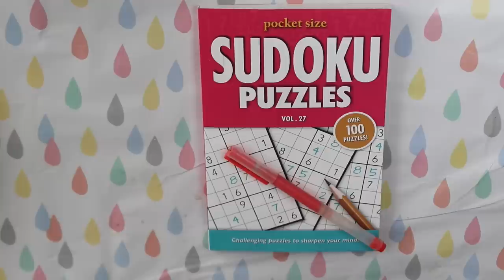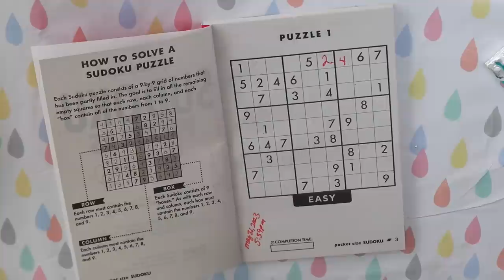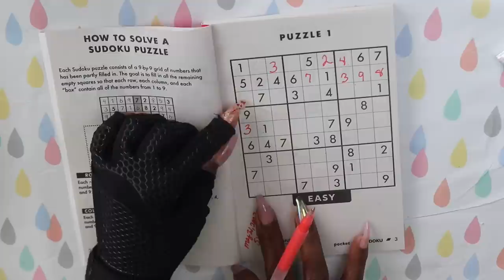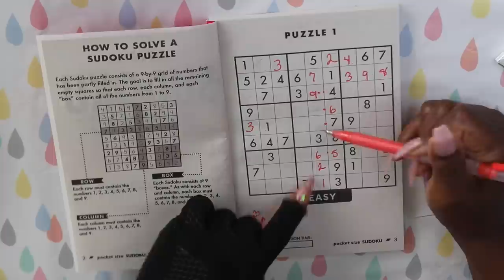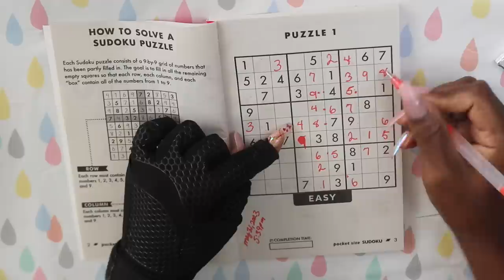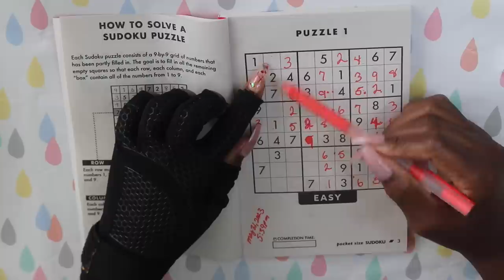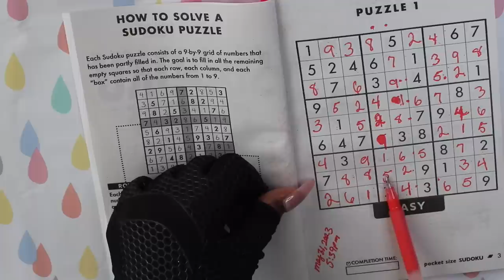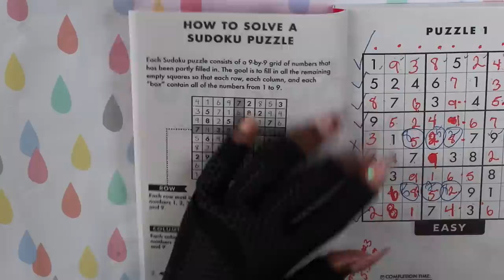LEARNED HOW TO PLAY SUDOKU ASMR PUZZLE /CHEWING GUM